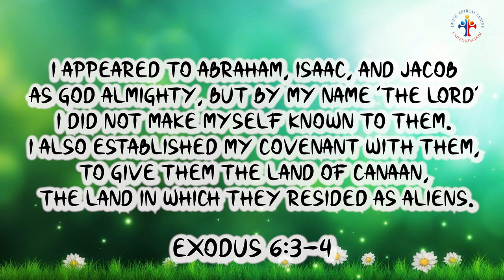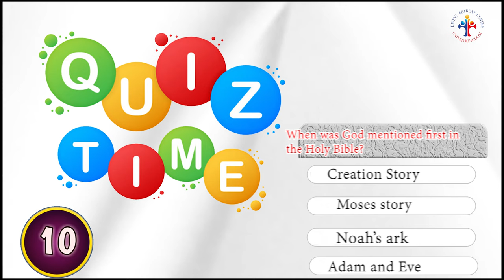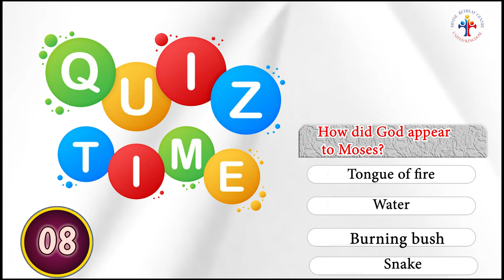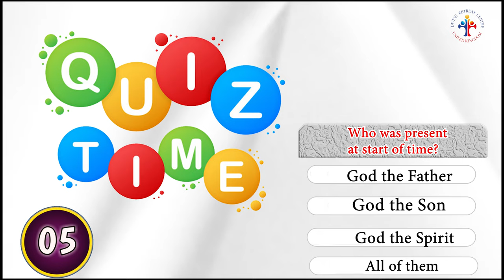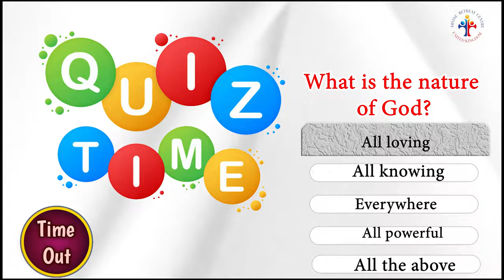BAMBINO | SEASON 4 EPISODE 6: GOD IN THE Old Testament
Dear Bambinos,
This season is packed with content that hopefully enriches you and enlightens you about your faith.
Our theme for our Sixth Episode of Season 4 is GOD IN THE OLD TESTAMENT

Dear Parents,
We understand that being a parent in the Catholic faith is tough these days.
Screens are everywhere, but a lot of the media is toxic. Stuff you definitely don't want your kids to watch, but you still want to be able to allow your kids to enjoy tv shows. We get it. In fact, that's why Divine has started this ministry.
Episodes where your kids will love to get creative, get moving, and get believing.

Stay blessed. Stay faithful.